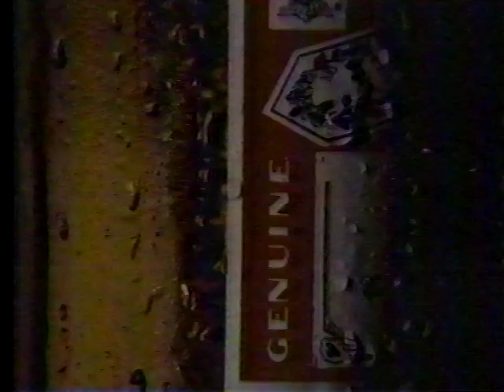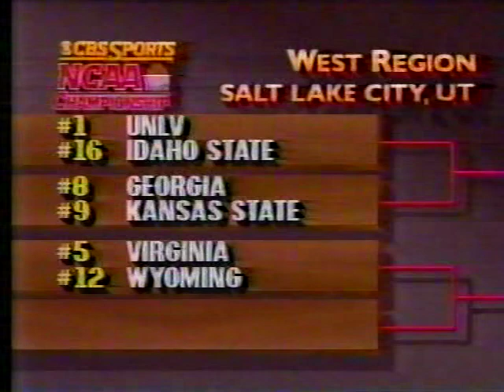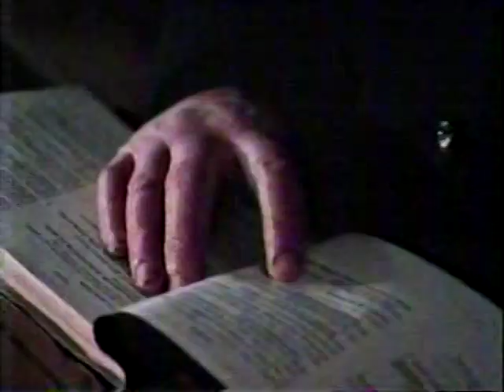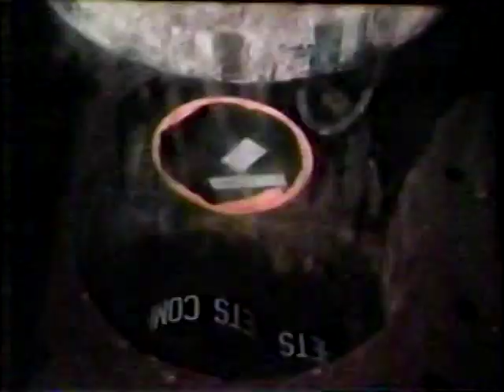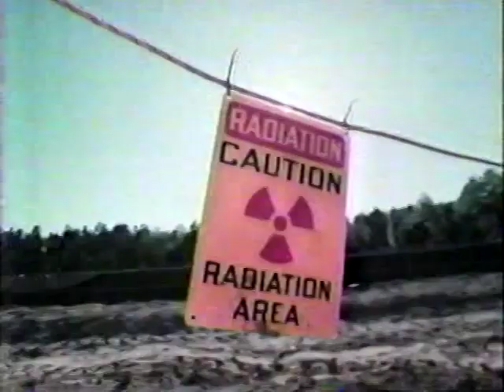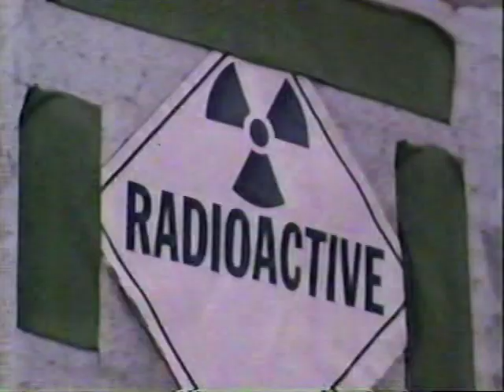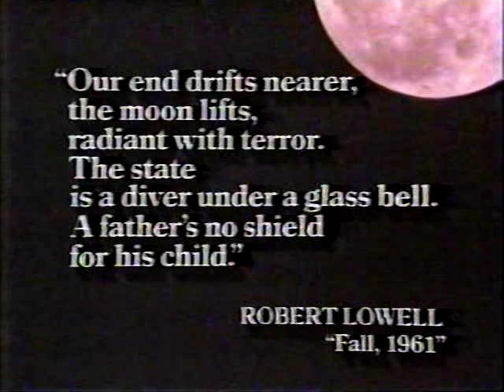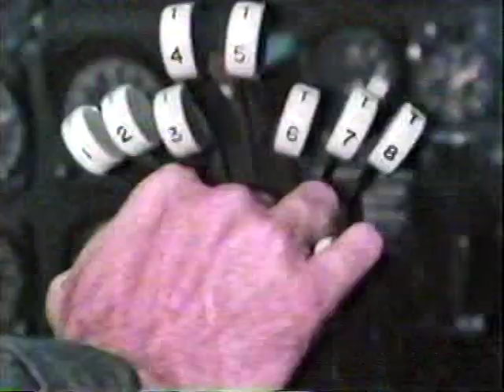Softball Days, Summer of 1985